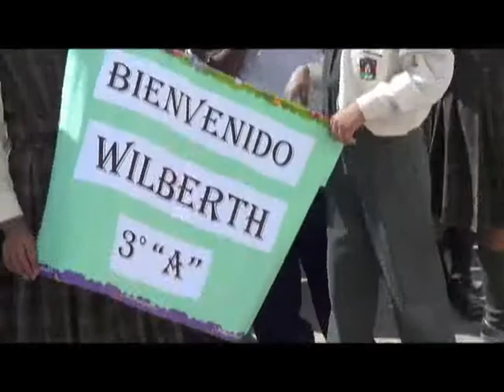NIÑO PREMIO QUECHUA I.E. JUAN VELASCO 2013 EL PEDREGAL AREQUIPA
WILBERT LAUCATA  PREMIO NACIONAL DE QUECHUA I.E.N JUAN VELASCO ALVARADO 2013 MAJES EL PEDREGAL AREQUIPA PERU